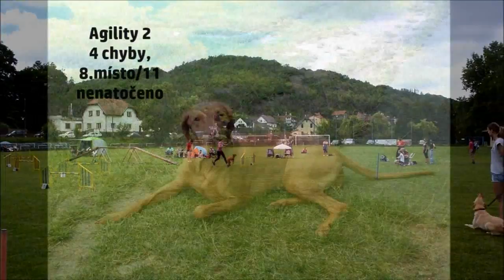26.Agispecial Měchenice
Krátké video z dnešních závodů:) První běh se nám povedl, o 0,07 s jsme nezvítězily:DD
Druhý běh nebyl žádná hitparáda, 4x 5 TB a pomalý čas :D, takže 8./11.
Jsem na mou holčinu pyšná -- ona je strašně závislá na mých rodičích, snad na každé výstavě nebo závodě nutně potřebuje k nim a odbíhá nebo se nesoustředí - ale dneska se parádně soustředila a nechtěla za mamkou vůbec:)) takže zase pokrok (někomu se to zdá jako banalita, ale je docela důležité, aby pes neodbíhal z parkuru..)